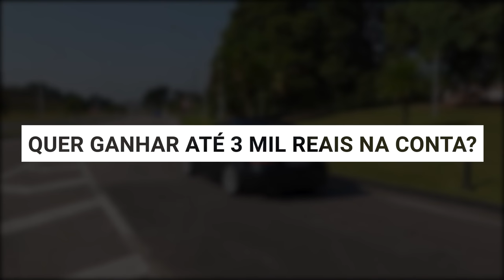MUSTANG QUASE BATEU ACELERANDO TUDO *não é clickbait*